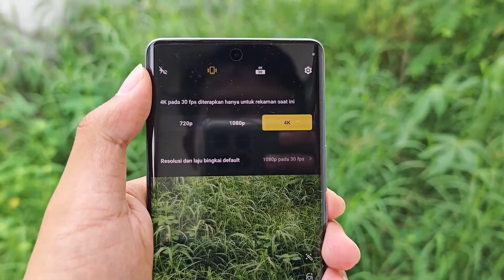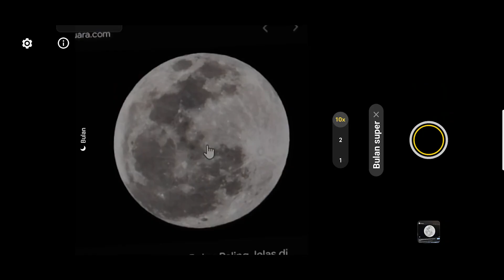Test Kamera VIVO V30 5G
TEST KAMERA VIVO V30